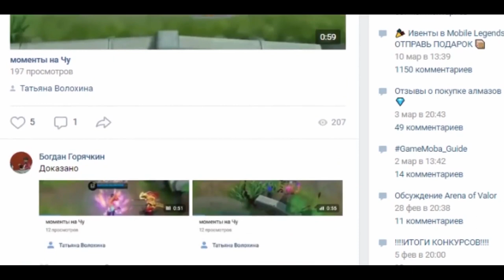ГАЙД НА ЭСМЕРАЛЬДУ! ПРЕКРАСНЫЙ ТАНК!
Mobile Legends

Полный гайд на нового героя Эсмеральду
Включает в себя сборку, тактику, описание навыков и полный обзор.